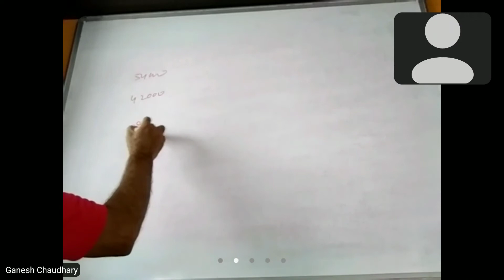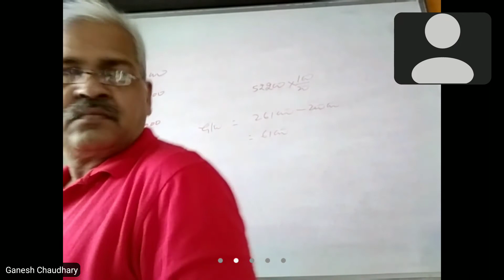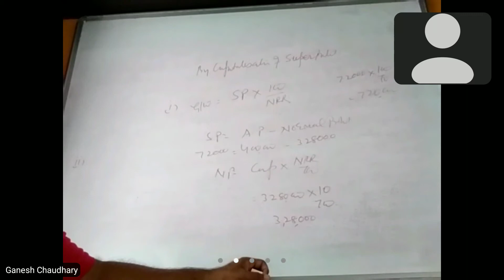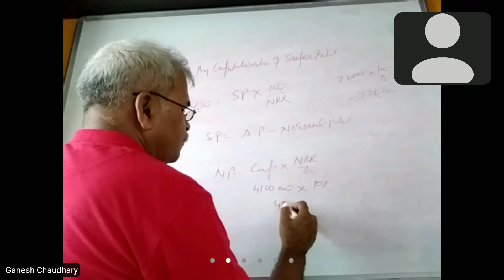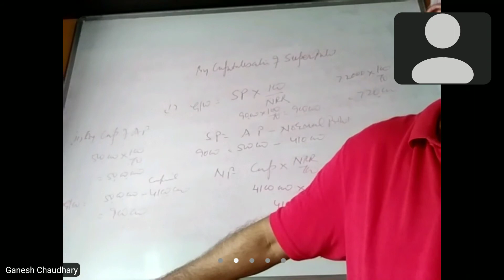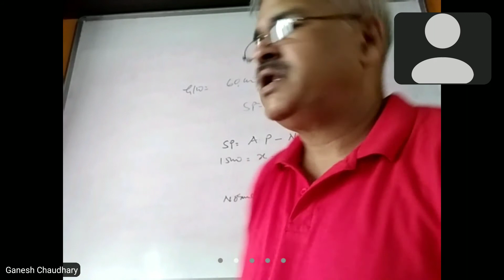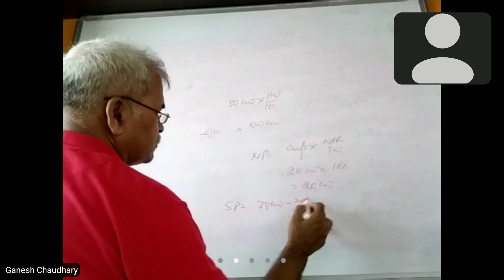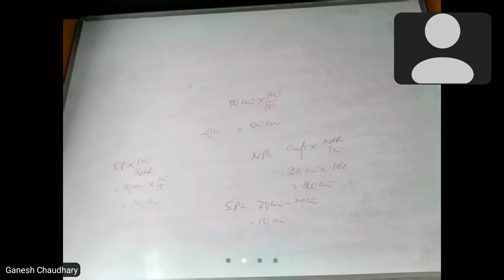class xii 0408